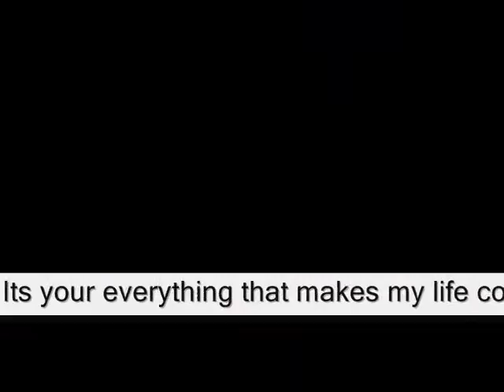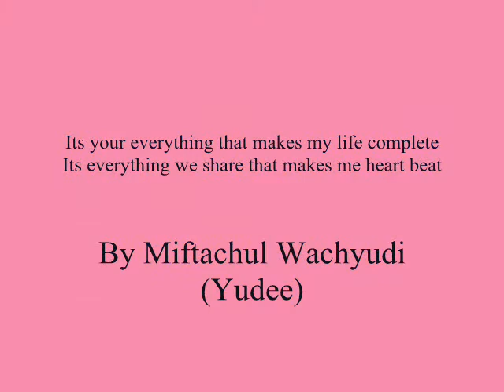Its your everything that makes my life complete Its everything-,